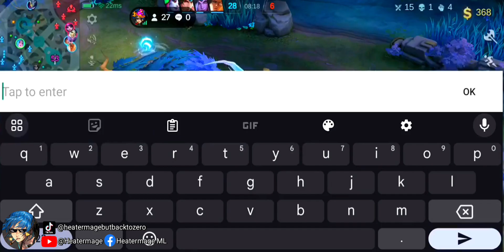My Teammate Steal my 1v5 Savage Karina and this happened 😭😭 | Top 1 Global Karina Build & Emblem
Karina vs. Pro
Karina vs. Top Global
Karina vs. Top Supreme